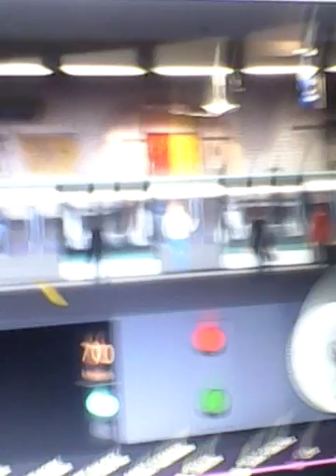Paris métro simulator